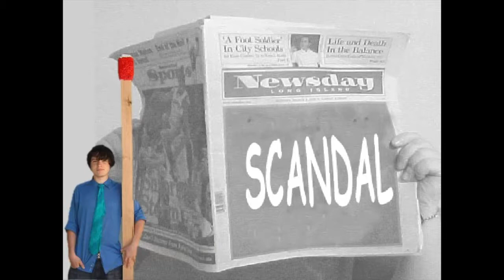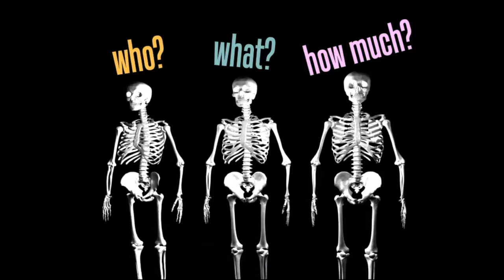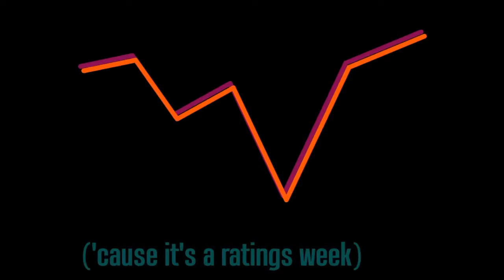Instant Copy!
This song was written in the mid-90's to decry the state of our "news" media. It got worse, so we made this video in 2007. Then it got worse ... !